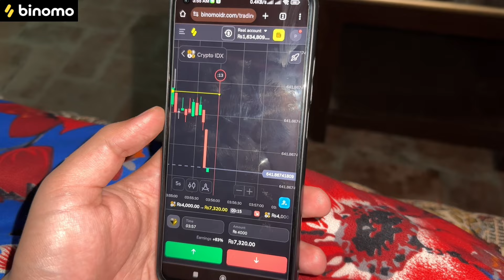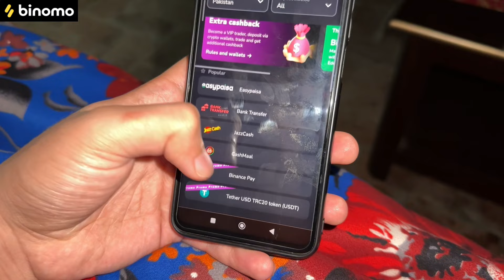Vote kisko diya ? 🤭 kisne jeetna hai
🚀 Experience the joy of trading on Binomo and earn up to 17000 PKR per day